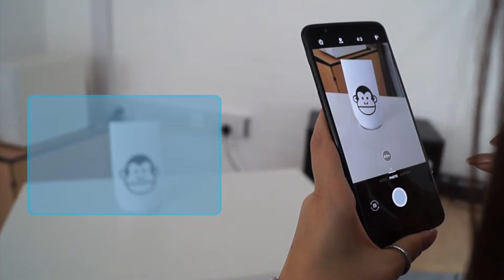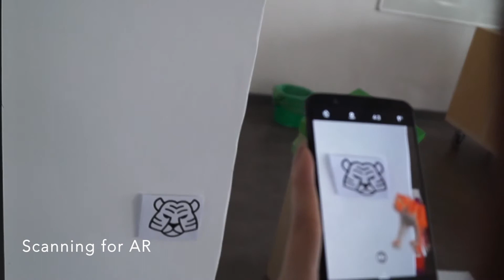AR Bigg Market Winter Zoo Video Prototype 2